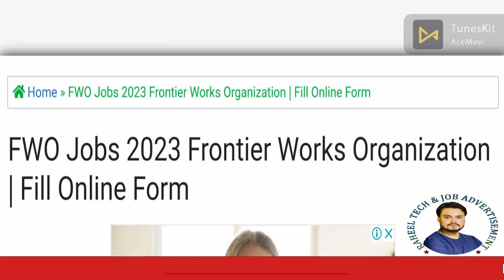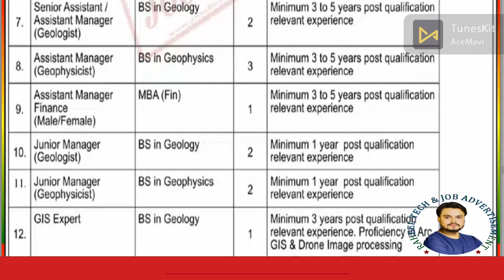Frontier Works Organization Jobs 2023 || FWO Jobs 2023 Apply Online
((((( Advertisement LInk & Online Apply Now  )))))

Vacant Positions:
Water/Slurry Pump Specialist
Deputy/Senior Assistant Manager HR
Senior Assistant/Assistant - Geologist
Manager/Deputy Manager Contract
Manager Marketing
Manager Admin & Logistics
Junior Manager
GM IT Operations
GIS Expert
Assistant Manager Finance
Deputy Manager Mining
Deputy Manager Mechanical
Deputy Manager Finance
Deputy Manager - Geophysicist
Deputy Manager - Geologist
Consultant - Geologist
Chief Surveyor
Assistant Manager Geophysicist

As described above, the FWO always receives Online Applications on its official job portal OR Click Here.